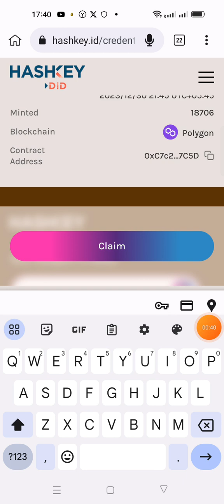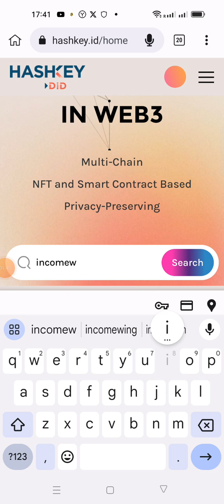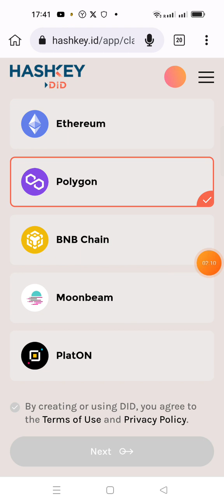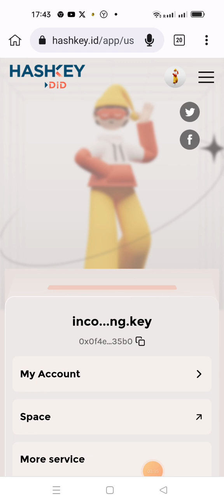Hashkey expected airdrop in telugu.